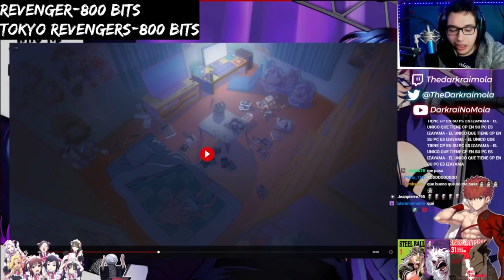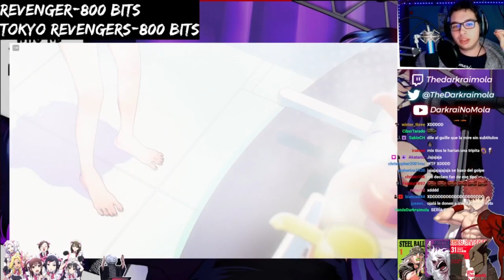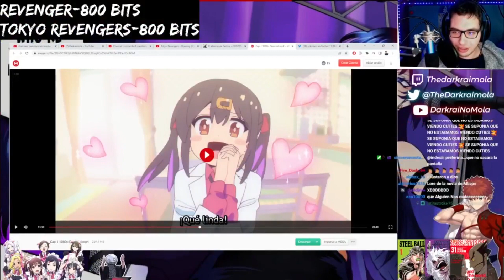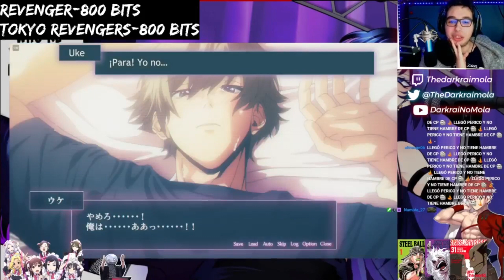Darkrai vs Onimai